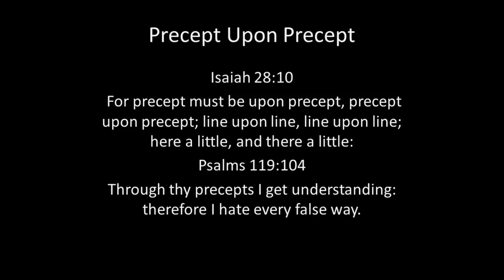Prove It!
Stay focused and know the Most High has granted every ability of your life. Make sure you are GRATEFUL for what the Most High has done in your life.

Tony and Dee's
4600 Mark IV PKWY
Box 162431 Fort Worth TX, 76161

Big Levi
“Among The gods There Is None Like Unto Thee, O Lord; Neither Are There Any Works Like Unto Thy Works”